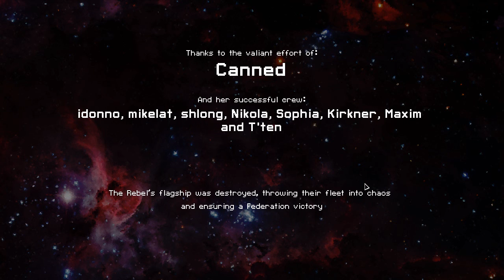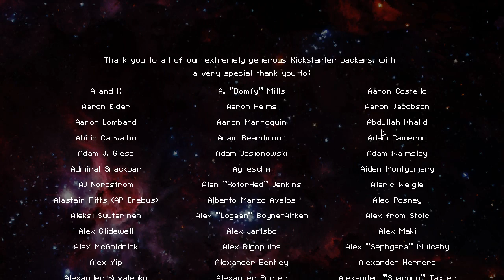Let's Play FTL: Advanced Edition EP #1 - Part 5 Lanius Cruiser Type B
The new boss has some interesting new twists with the advanced content...